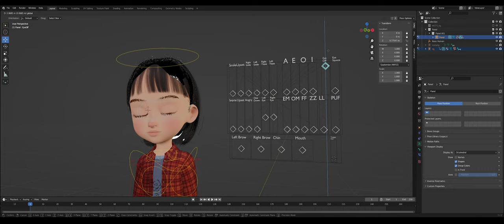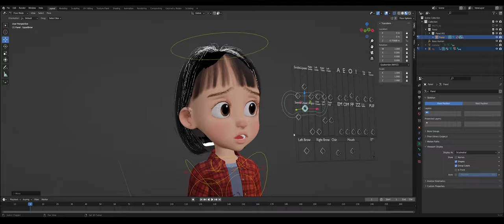Cartoon Cute Girl Blender Rig Trailer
You can pruchase this model on cgtrader !